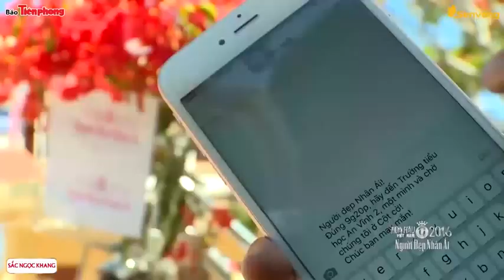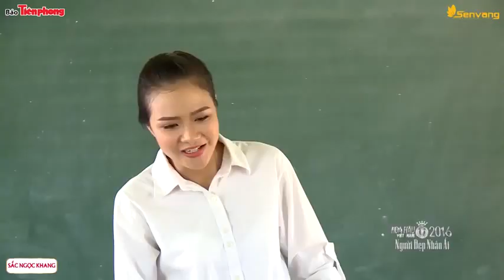[NDNA - Trần Thị Thủy] - Lắp đặt khu vui chơi cho Trường tiểu học An Vĩnh 2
Trần Thị Thủy (SBD 234) với từ khóa “ Nghỉ”. Cô đã lắp đặt khu vui chơi giúp cho giờ vui chơi của các em học sinh trường tiểu học An Vĩnh 2 – huyện Lý Sơn- Quảng Ngãi thêm phần thú vị và bổ ích.